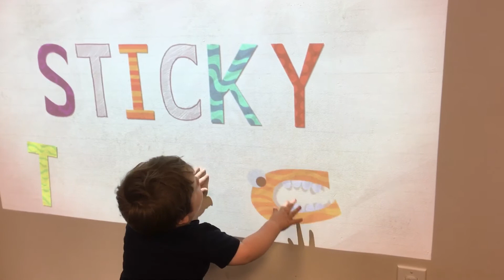Michael on Smart board 2